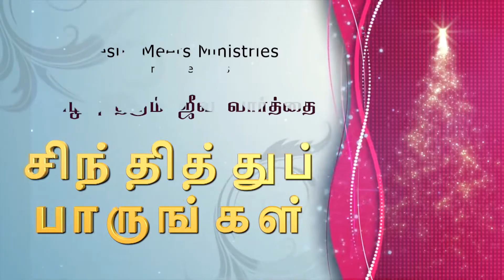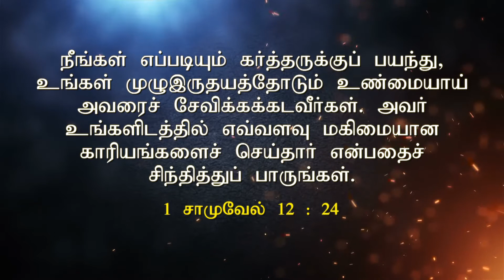வாழ்வு தரும் ஜீவ வார்த்தை / சிந்தித்துப் பாருங்கள் / Sis. Christina Robinson